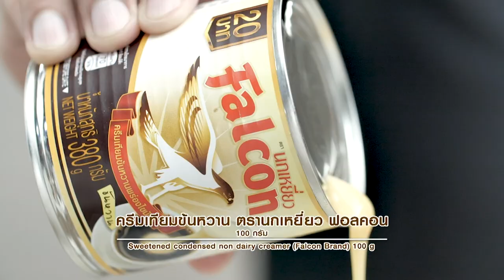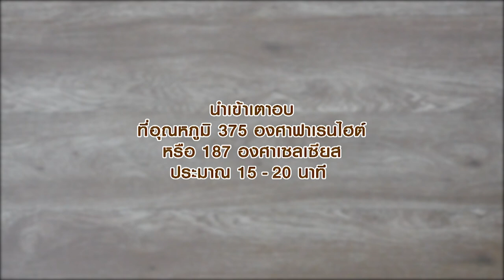เท้ดดี้ สายหมีพาชิม ร้านหรู มีสไตล์ " ฺBAAN 2459 " อดเปรี้ยวกินหวาน EP.54 | [ 1/3 ]